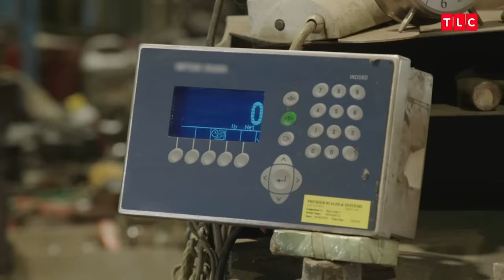New Series: Meet the 1000-lb Sisters!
Amy and Tammy Slaton, spunky sisters from Kentucky, have candidly shared their lives, weight struggles and larger-than-life personalities with their YouTube fans. Now, tipping the scales at over 1000 pounds combined, TLC will follow The Slaton Sisters through their biggest endeavor yet: losing enough weight to qualify for and undergo life-changing bariatric surgery and pursue their dreams.